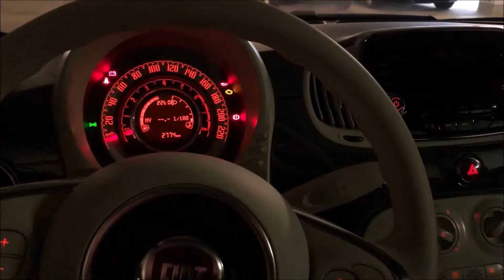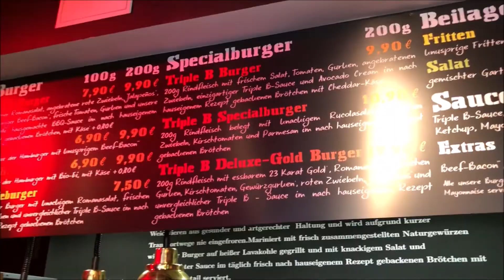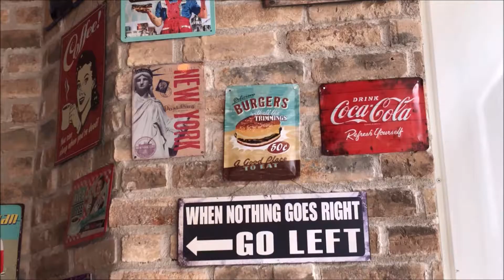Warum man keinen Burger mit 23 Karat echtem Blattgold essen sollte